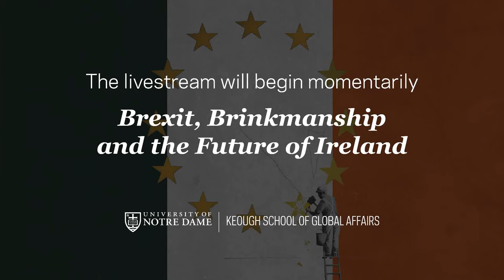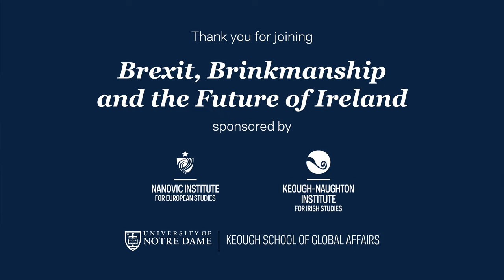Brexit, Brinkmanship, and the Future of Ireland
The Nanovic Institute for European Studies and the Keough-Naughton Institute for Irish Studies of the University of Notre Dame’s Keough School of Global Affairs host the inaugural Nanovic Washington Policy Forum, “Brexit, Brinkmanship, and the Future of Ireland: The Role of the U.S. in safeguarding the Northern Ireland Peace Process.”

This panel discussion examines Brexit’s impact on Ireland and the role of the United States in the region, and takes place at the Keough School’s Washington DC office.

Panelists include:
• Daniel Mulhall, current Ambassador of Ireland to the United States;
• Andrew McCormick, Northern Ireland Civil Service Director General for International Relations;
• Peter King, U.S. Representative (NY) and Co-Chair of the Friends of Ireland Caucus;
• Chris Murphy, U.S. Senator (CT) and member of the Foreign Relations Committee; and
• Amanda Sloat, Robert Bosch Senior Fellow of the Center on the United States and Europe, Brookings Institution.

Panel moderator: Thomas Wright, Director of the Center on the United States and Europe and Foreign Policy Senior Fellow of the Project on International Order and Strategy, Brookings Institution.

Since 1998, Ireland and Northern Ireland have enjoyed a seamless border, an integral element of the Good Friday Agreement and a symbol of its enduring success. But if the U.K. leaves the European Union without an agreement on 31 October, as its government has threatened, it risks the return of a hard border and with it renewed instability on the island of Ireland.

The U.S. played a pivotal role in facilitating peace in Northern Ireland. What steps might the U.S. now take to safeguard that legacy? And what challenges might it face in doing so?